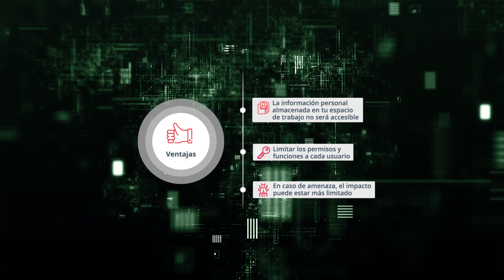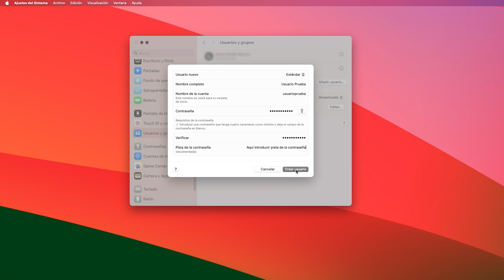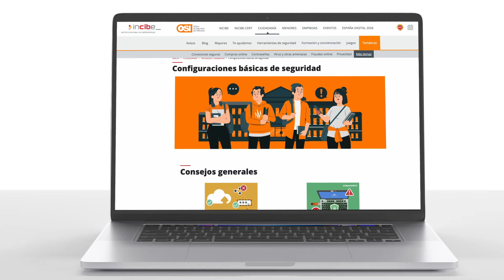Creación de usuarios en macOS Sonoma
Si eres nuevo utilizando el sistema operativo macOS Sonoma o simplemente necesitas crear un nuevo usuario en tu ordenador, en este vídeo te mostramos cómo hacerlo paso a paso.

¿Qué ventajas te aporta?
Al crear cuentas de usuario distintas, por un lado, te aseguras de que la información personal que tienes almacenada en tu espacio de trabajo no sea accesible por el resto de los usuarios y por otro, limitas los permisos y funciones a cada usuario en función del uso que vayan hacer del ordenador. De esta forma, en caso de virus u otra amenaza, el impacto puede estar más limitado.